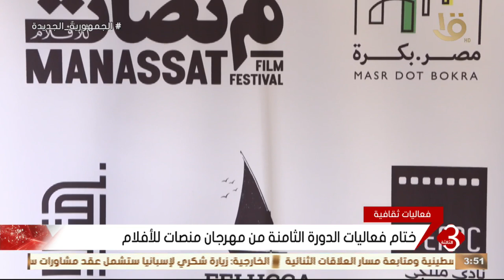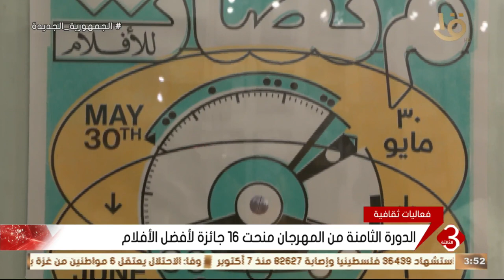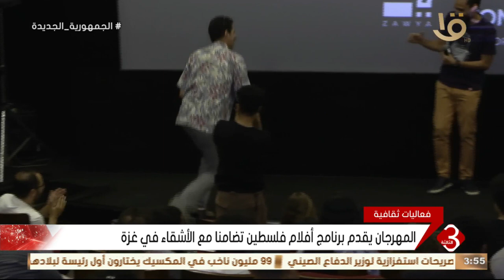نشرة الثالثة | ختام فعاليات الدورة الثامنة من مهرجان منصات للأفلام